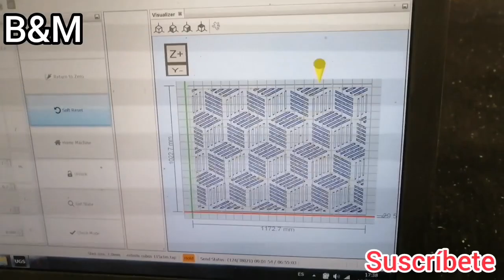ASÍ HICIMOS ESTA FACHADA PARA CABINA